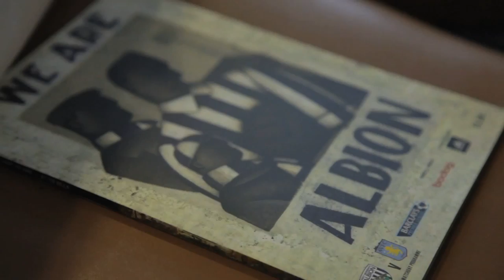Check out West Bromwich Albion Hospitality for the 2013/14 season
'EXPERIENCE more' at The Hawthorns during the 2013/14 Barclays Premier League season with our seasonal hospitality packages -- now available to new and existing customers.

While the team have been making huge strides on the pitch over the past three seasons, the club have been striving for excellence off it -- both in the variety and quality of the matchday hospitality on offer.

On offer we have eight seasonal suites to meet your requirements, ranging from an informal bar package with executive seating to a four-course fine-dining experience with complimentary bar facilities.

Prices work out as little as £48, plus VAT, per person, per fixture when based on our Pennington Suite seasonal hospitality package, which costs £900, plus VAT, for all 19 Premier League games, including home cup ties prior to the quarter-final stage.

All areas offer a warm, welcoming environment, with enjoyable hospitality to meet every customer's needs.

But don't just take our word for it.

You can see for yourself the best of what The Hawthorns has to offer by watching our promotional video.